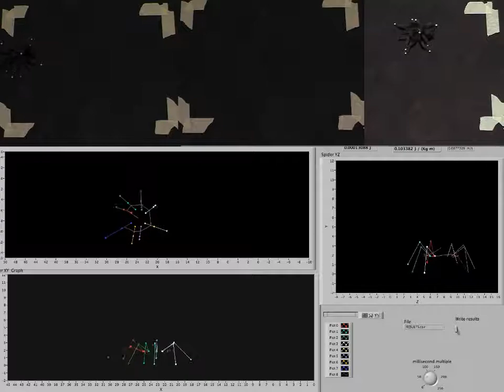Spider Locomotion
Reference:
Biancardi, C. M., Fabrica, C. G., Polero, P., Loss, J. F., & Minetti, A. E. (2011). Biomechanics of octopedal locomotion: kinematic and kinetic analysis of the spider Grammostola mollicoma. Journal of Experimental Biology, 214(20), 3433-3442.